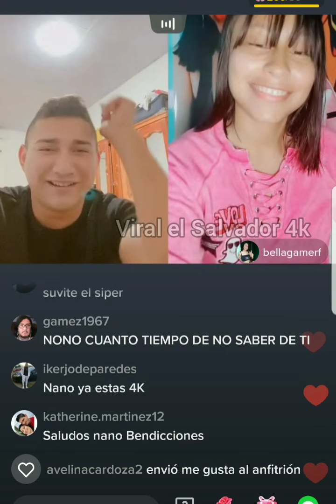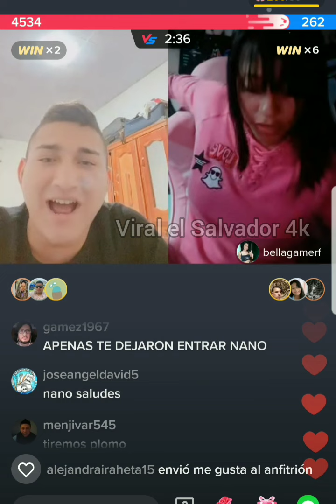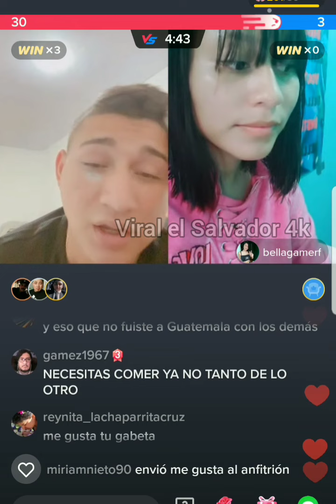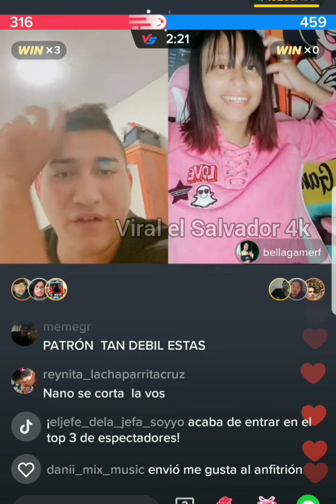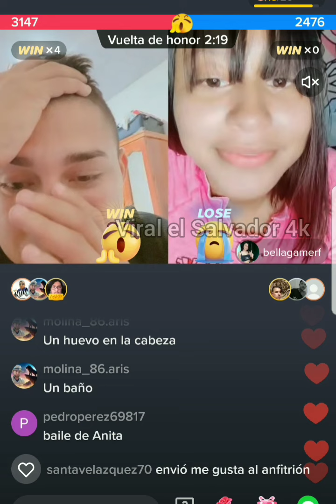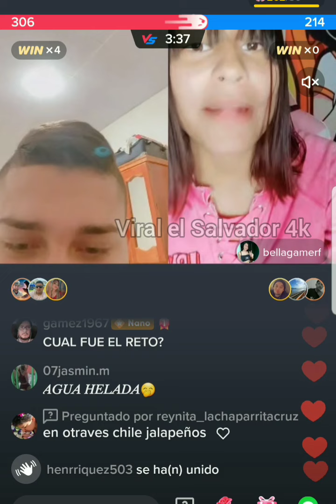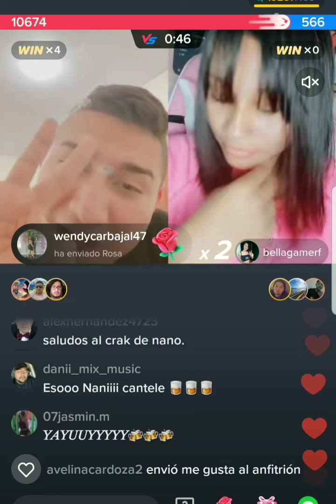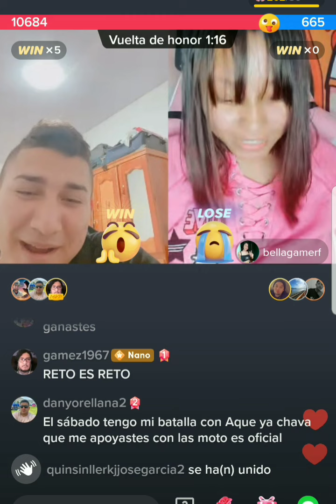NANO QUEDO ENCANTANDO CON NUEVO LOOK DE BELLA SE ENAMORO / EL SALVADOR 4K